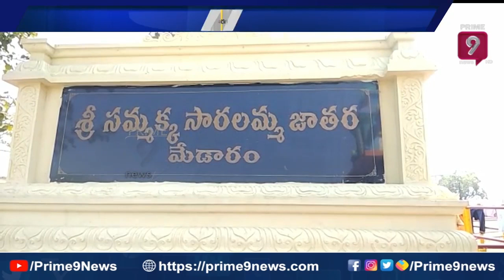మినీ మేడారం జాతర ప్రారంభం | Start Mini Medaram | Prime9 News